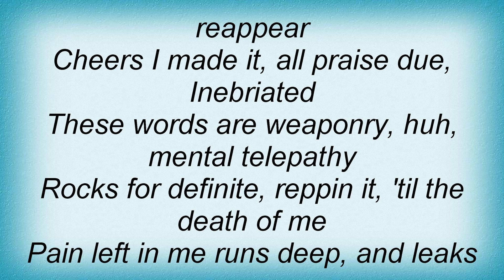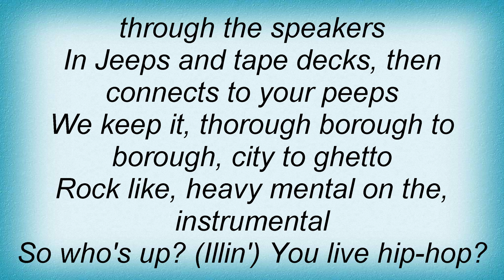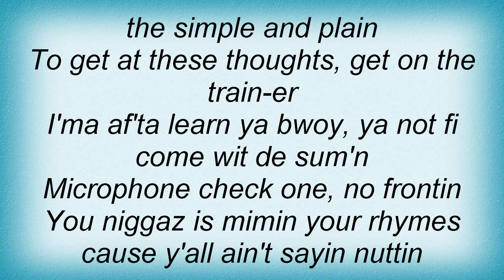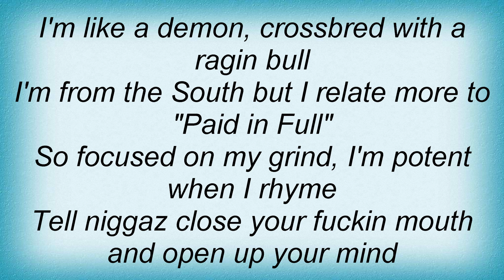Krs-One - Still Spittin' Lyrics